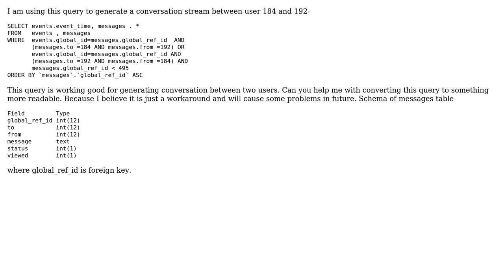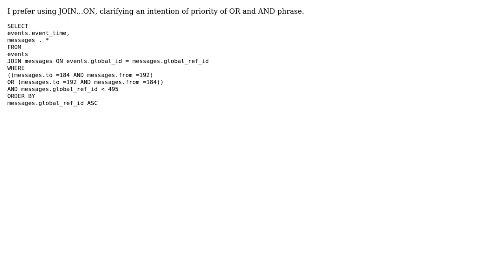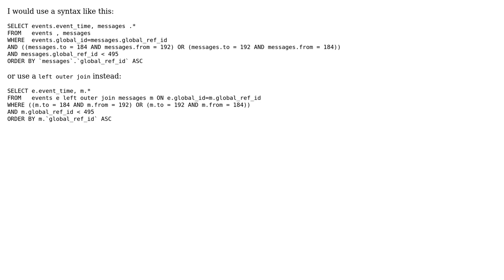How should I format my code to make it easier to read and understand in the future? (2 Solutions!!)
How should I format my code to make it easier to read and understand in the future?